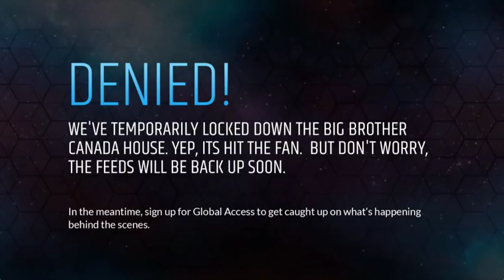Day 15 - 03/25 - The bridge opens for the first time, all of the HGs are excited.